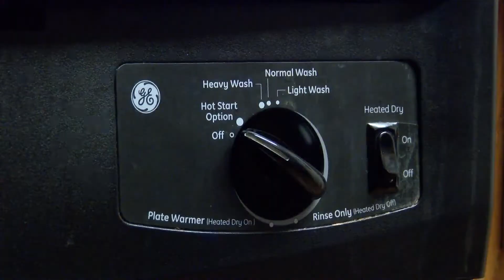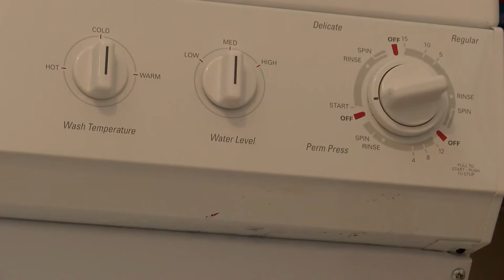Rate of water use per person drops in Albuquerque